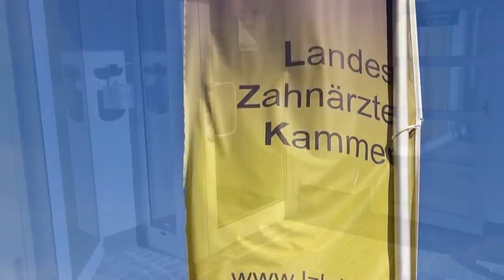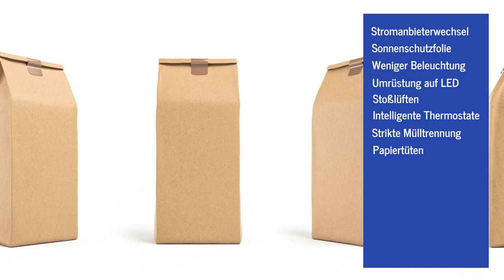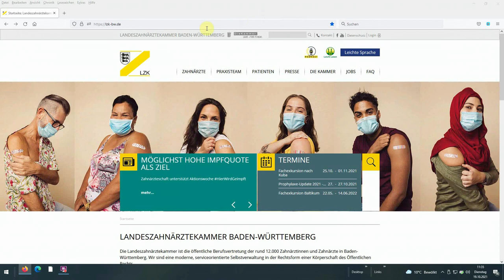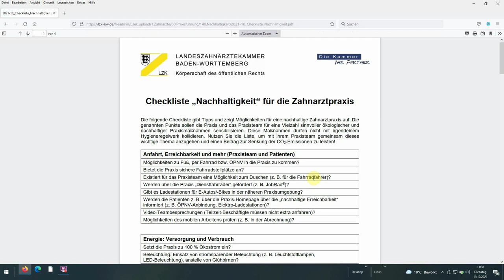Die klimaneutrale Zahnarztpraxis - Nachhaltigkeit in der Landeszahnärztekammer Teil 2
Der Schutz von Umwelt und Klima ist aktuell wie nie zuvor. Jeder einzelne Mensch kann hier seinen Beitrag leisten. Und auch jede Zahnarztpraxis!  Wie das funktionieren kann, zeigt uns Dr. Hans-Georg Rollny aus Schwäbisch Gmünd. Er hat die erste klimaneutrale Praxis in Deutschland.